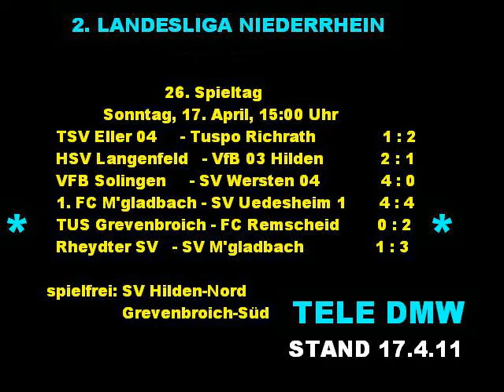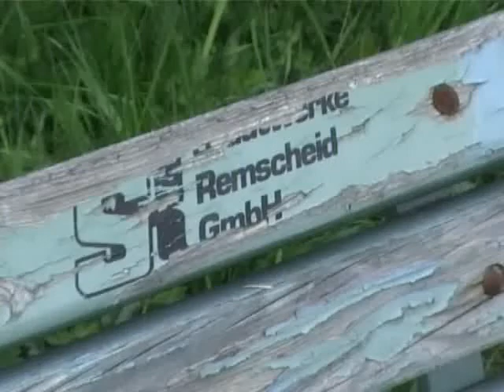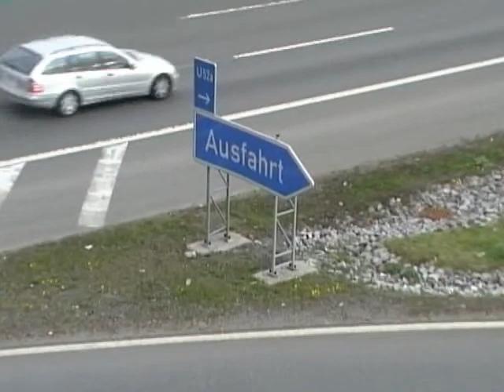WOCHEN - INFO NR.80 VOM 17.04.11.avi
MIT DEM FILM : DIE SITZBANK DER A1 BEI REMSCHEID - LENNEP